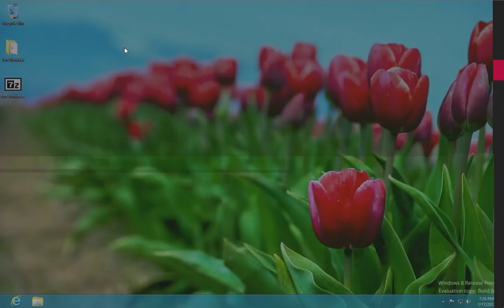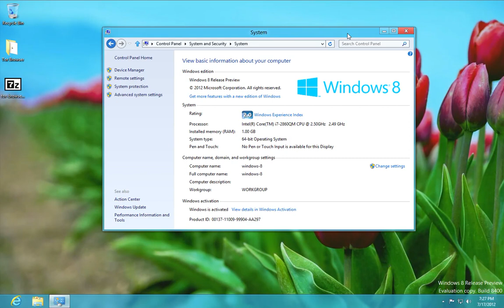Windows 8 - How to Change the Computer Name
How to change the computer name as seen on the network in Windows 8.